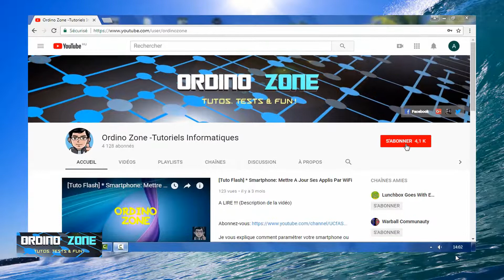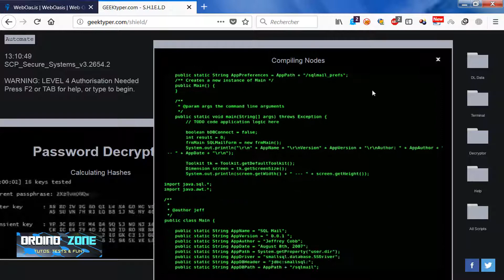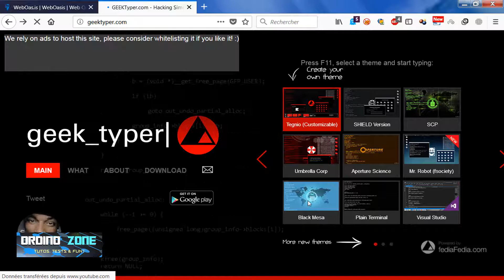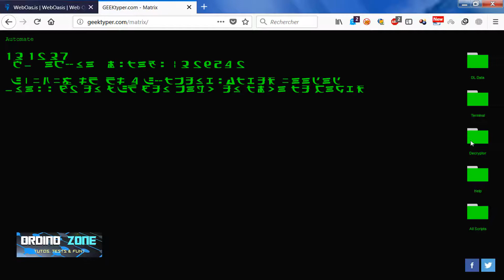[Tuto Flash] * Comment Avoir Un PC Comme Dans Les Experts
Je vous présente  un super site qui permet de faire passer votre ordinateur pour une vraie machine de hacker, pour avoir un PC comme dans les Experts !